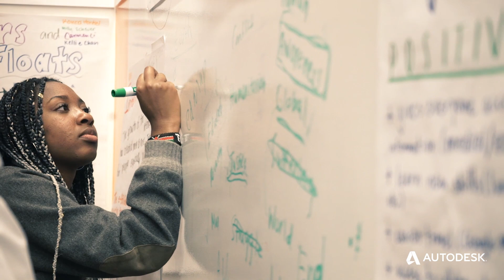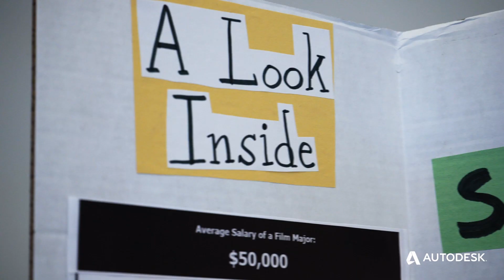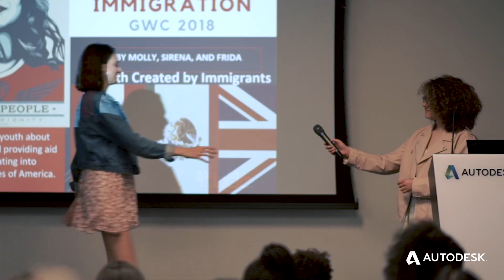Girls Who Code 2018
Autodesk hosted Girls Who Code in the San Francisco office.